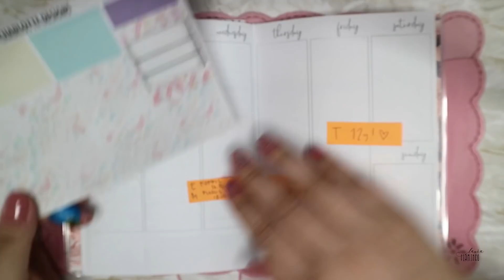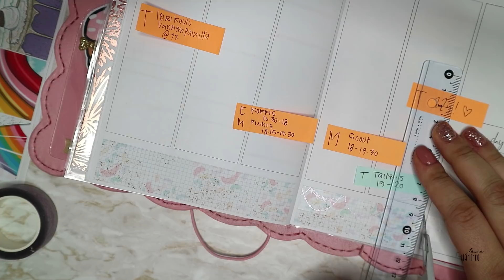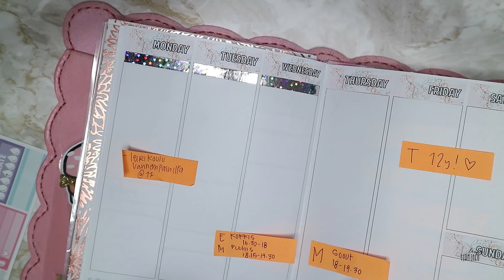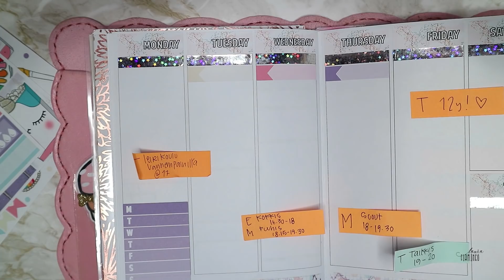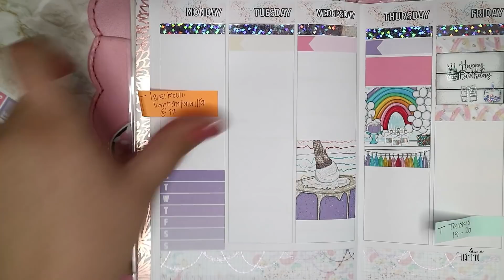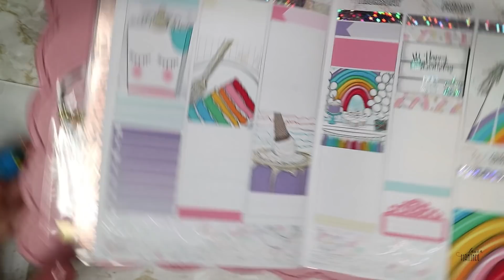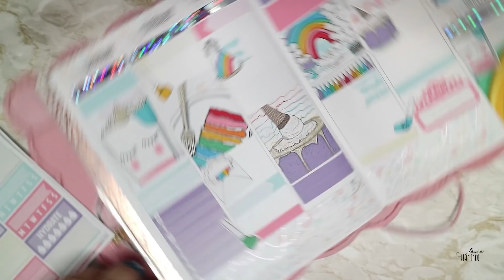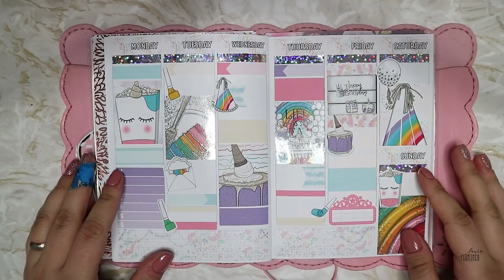B6 TN Plan with me - Planneroi Kanssani | T täyttää 12! || LucindaCharlotteDesigns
Planneri Sunday LeatherCraft

Sivut by minä ja A - Emilia

PRkaupat:

StrawberryLimeDesigns
LAURA15

LAURA10

Tarrat
LucindaCharlotteDesigns
RoseShadowCollection
StellaBeauStickerCo
Randi.plans

Teippi
PaperiFlamingo

Kynä Muji

Music 🎵
Scott Holmes - Stay Warm

xxLaura
Instagram lauraandpaper